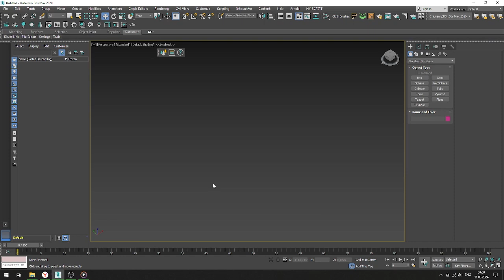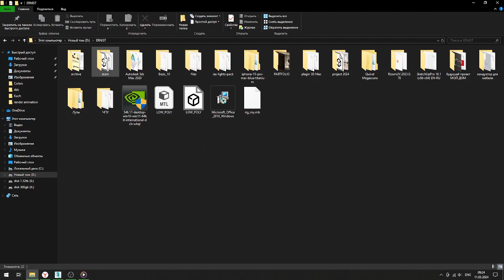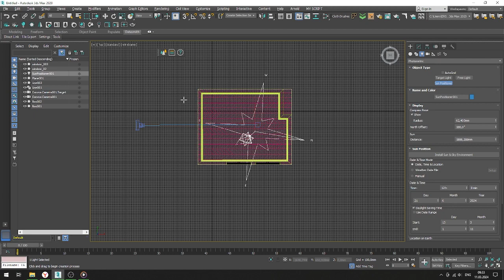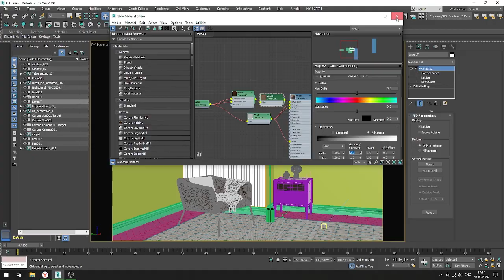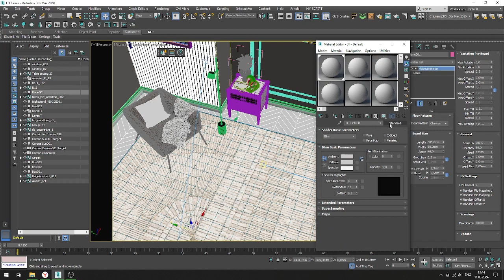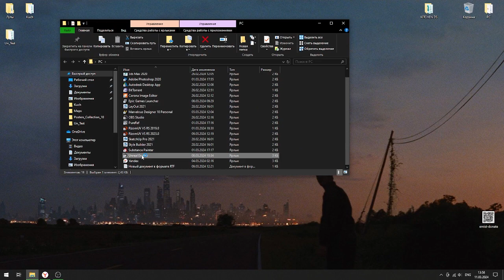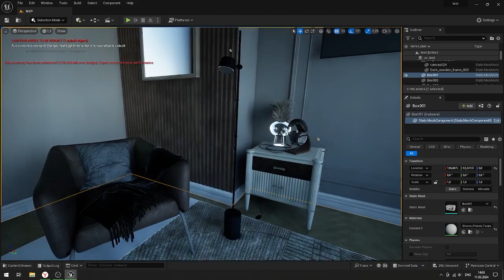Unreal Engine и 3ds Max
Очень простая сцена интерьера  с нуля в 3D Max
Я заинтересован в возможности применить свои навыки и опыт для создания качественных и впечатляющих 3D моделей и визуализаций в вашей компании. Готов предоставить дополнительную информацию и ответить на любые вопросы.

A very simple interior scene from scratch in 3D Max
Channel support: